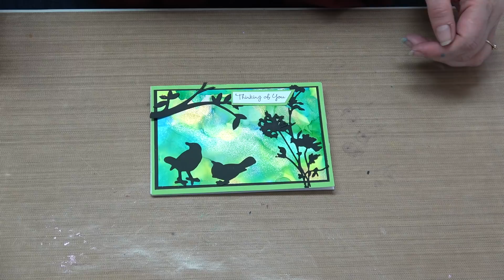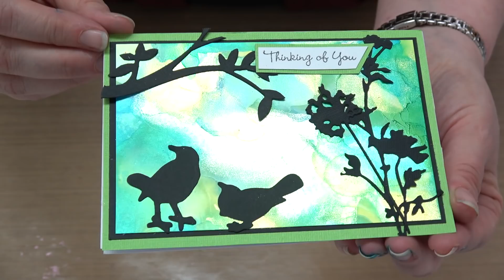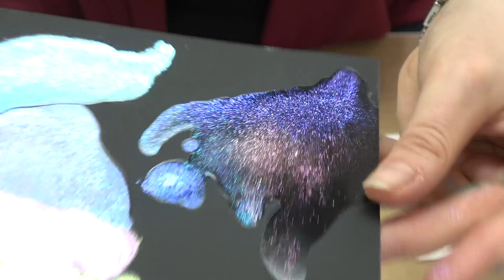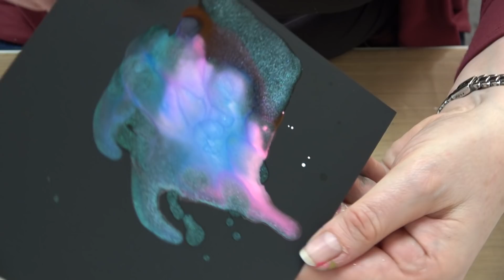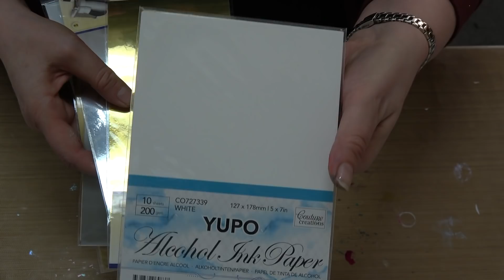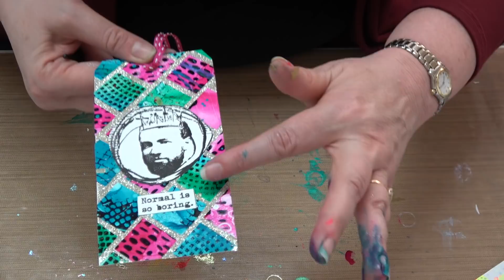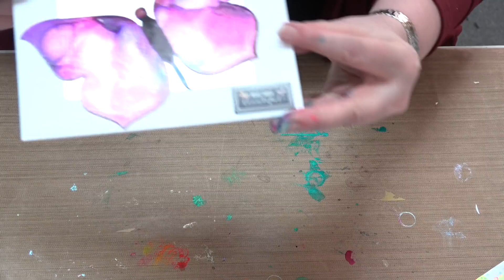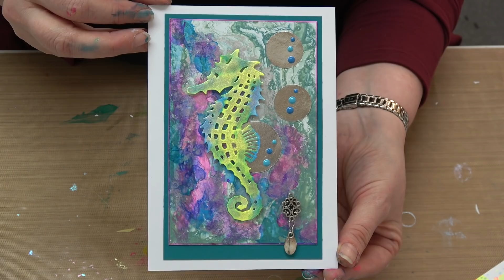#349 Easy & affordable techniques. New Marabu alcohol inks that sparkle are perfect for all crafters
Click the link to find all of the items featured in to days class